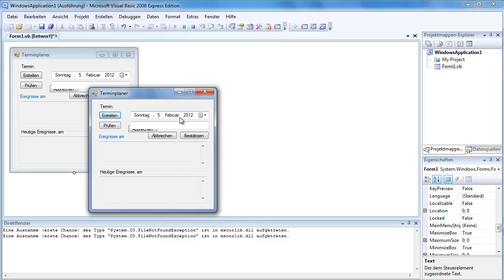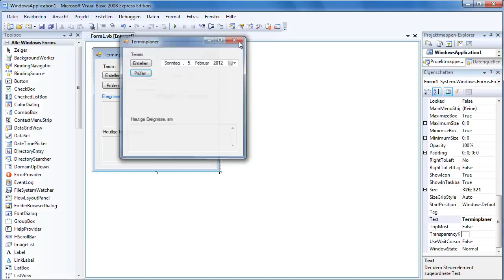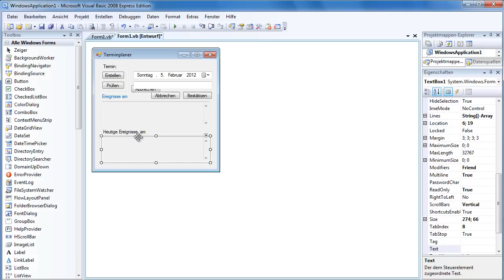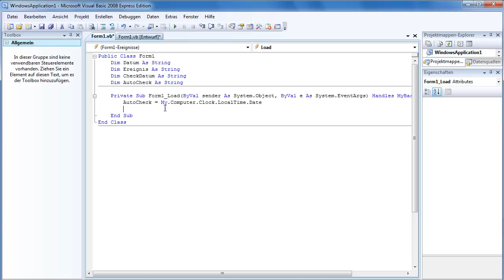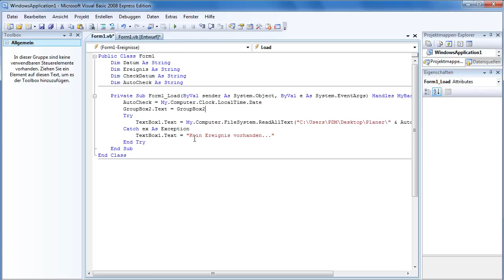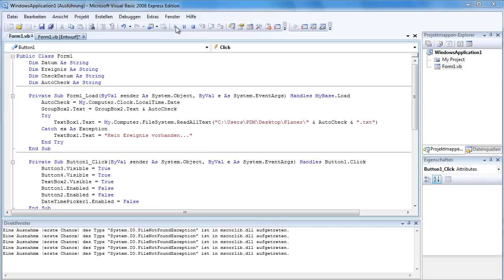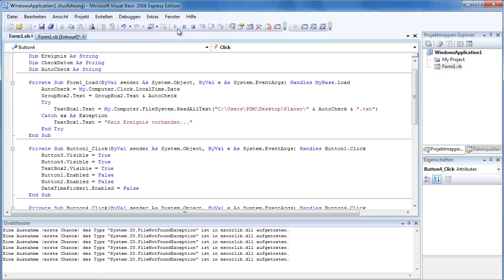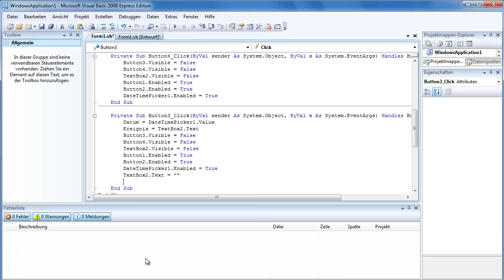Tutorial: VB2008 Terminplaner Version 2 Part 1/2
Terminplaner-The next Generation
Erweiterungen folgen...